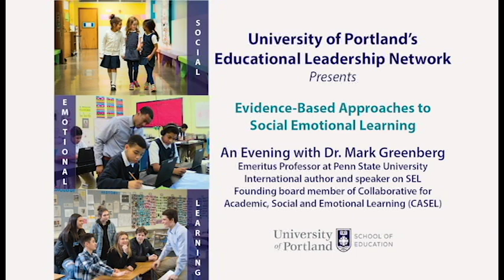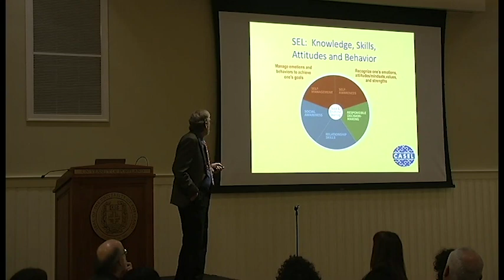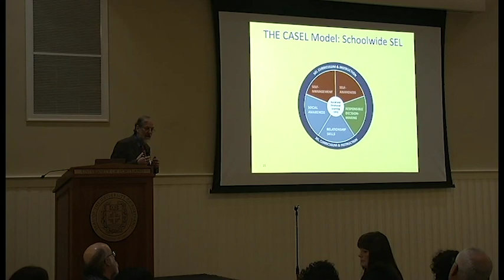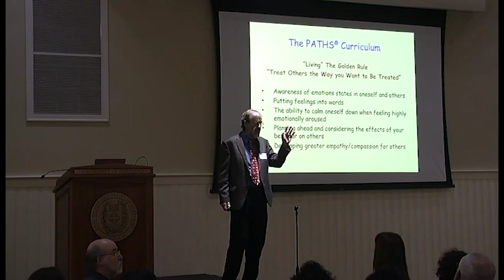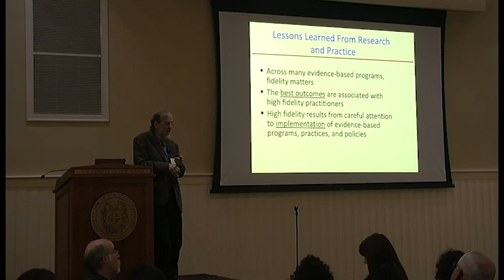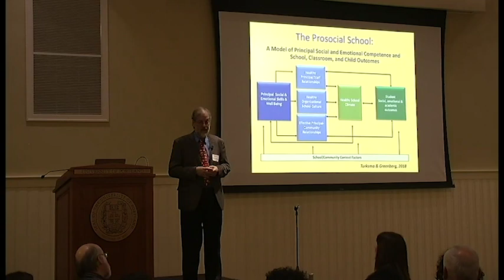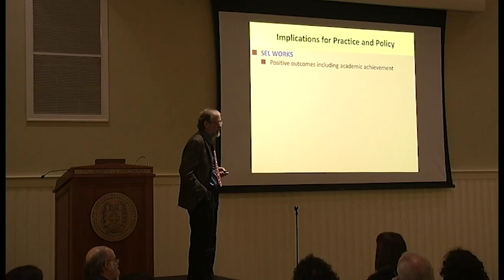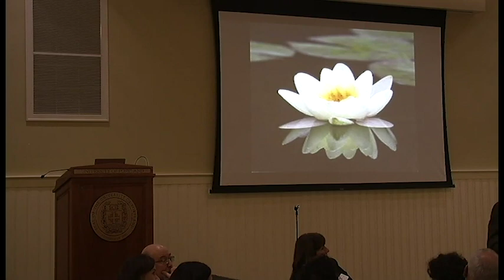Evidence-Based Approaches to Social Emotional Learning with Dr. Mark Greenberg